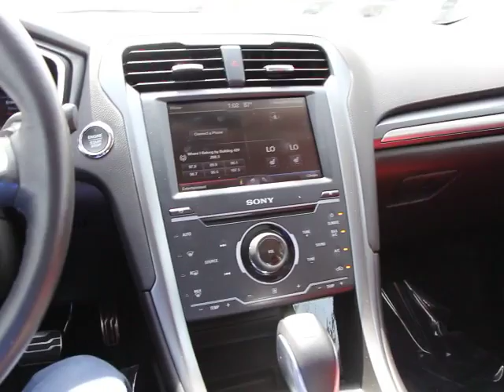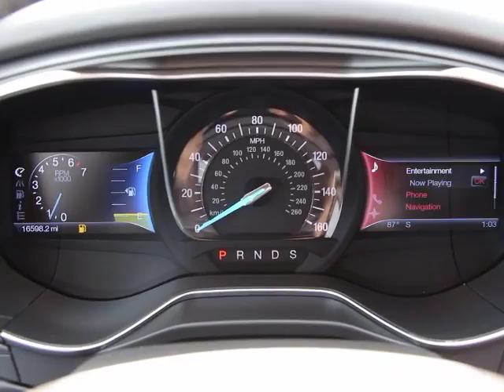2014 Ford Fusion Orlando, Maitland, Sanford, Deltona, Kissimmee, FL P6619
2014 Ford Fusion

DonReidFord
1875 S. Orlando Ave

FORD CERTIFIED***7 YR/100K WARRANTY**Fusion Titanium, EcoBoost 2.0L, Brick Red Leather, Navigation, Rear Inflatable Seat Belts, Push Button Start, Sony Sound, MyFord Touch w/Sync Bluetooth, Rear Camera, and 19 H-Spoke Dark Stainless Aluminum Wheels.Are you still driving around that old thing? Come on down today and get into this gorgeous 2014 Ford Fusion! Consumer Guide 2014 credits the Fusion with being one of the quieter cars in its class, with crisp handling. Ford Certified Pre-Owned means you not only get the reassurance of a 12Mo/12,000Mile Comprehensive Warranty, but also up to a 7-Year/100,000-Mile Powertrain Limited Warranty, a 172-point inspection/reconditioning, 24/7 roadside assistance, trip-interruption services, rental car benefits, and a complete CARFAX vehicle history report. Sporty feel on the road.